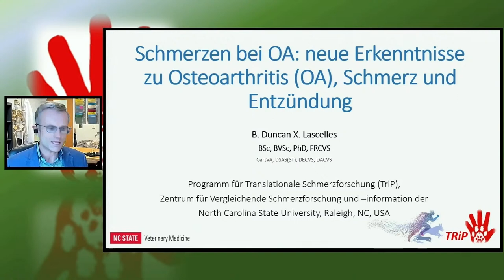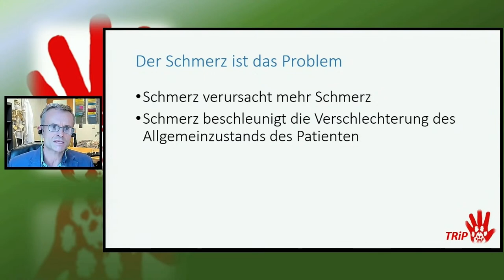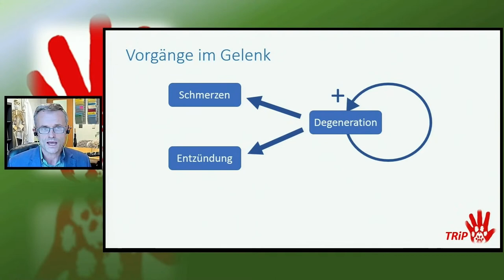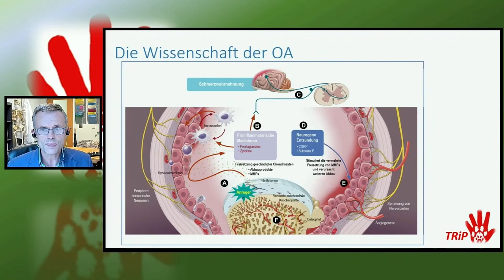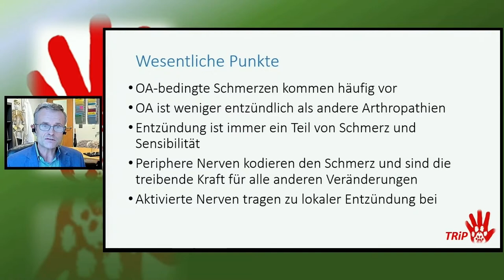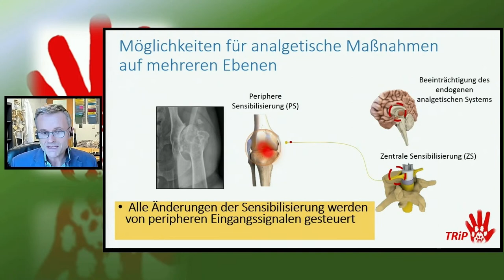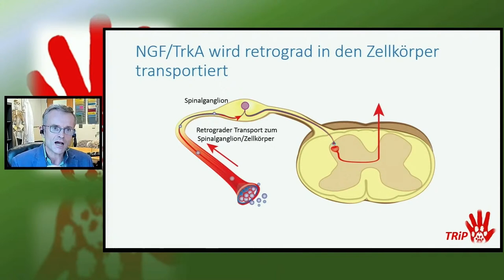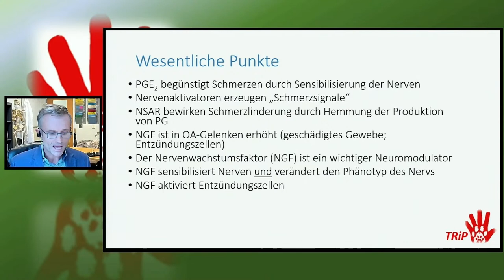Zoetis Webinar (DE) on Osteoarthritis for Cats and Dogs - Evolving Science in Osteoarthritis (OA)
If you have any issues viewing the stream, please try using a different browser.

Our Industry Partner Zoetis is hosting two webinars on September 16-17, presented by the Chair of the WSAVA Global Pain Council, Dr Duncan Lascelles. During the webinars, he will explore the latest thinking on mechanisms contributing to pain and inflammation in cats and dogs. He will also discuss a new class of potential pain therapies in development targeting Nerve Growth Factor (NGF).

Simultaneous translation of the webinars will be provided into English, French, Portuguese, Italian and Spanish. More information, including the individual links for each language, will be posted soon.